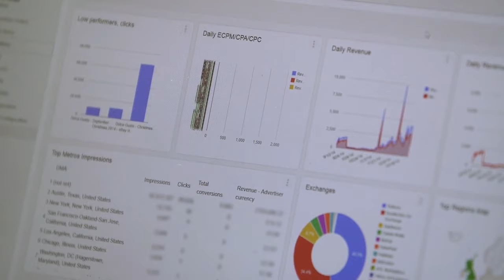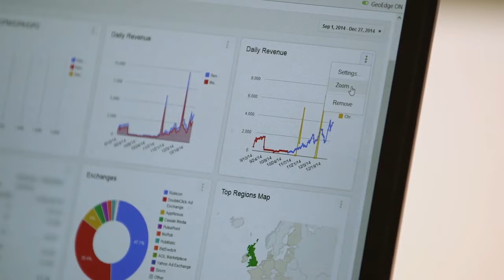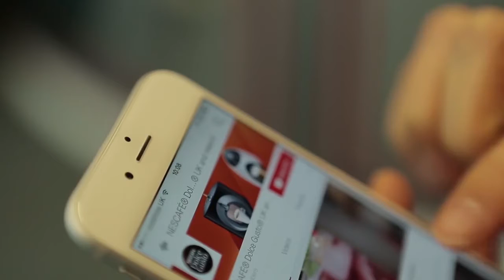Nescafé Dolce Gusto: Pushing programmatic boundaries to deliver exceptional results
Nescafé Dolce Gusto's partnered with Jellyfish to push programmatic boundaries and deliver exceptional results. Nescafé Dolce Gusto's goal was simple - get more people excited about their coffee machines and complement their above the line activity, including TV advertising, with continued online journeys to drive sales and brand engagement.